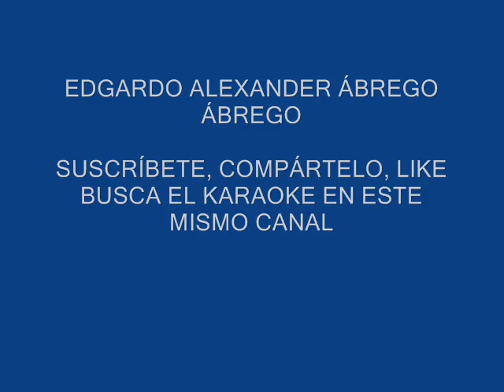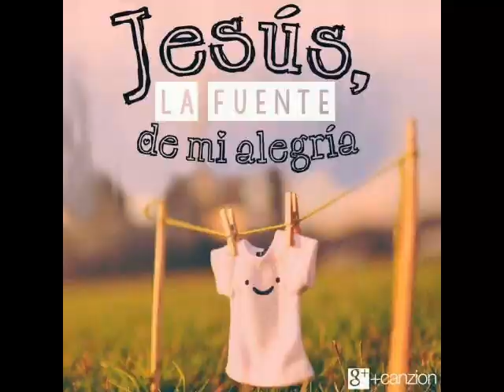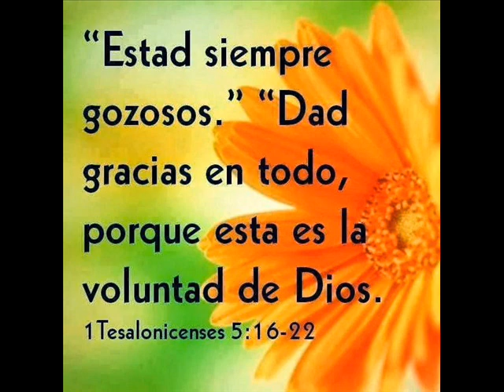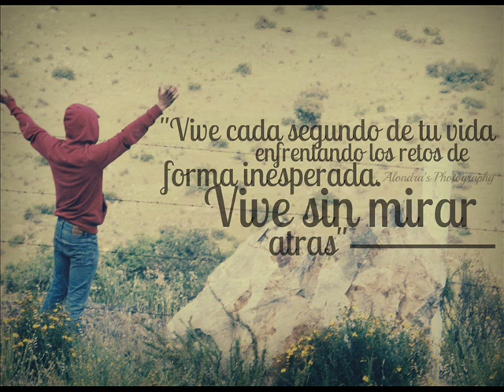ESTE GOZO QUE SIENTO EN MI ALMA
EDGARDO ALEXANDER ÁBREGO ÁBREGO